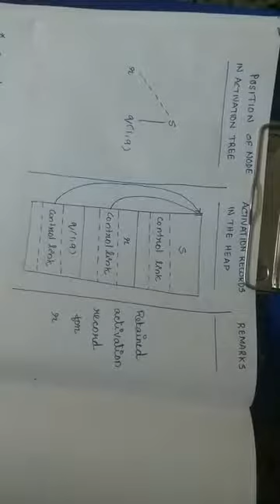20 April 2020